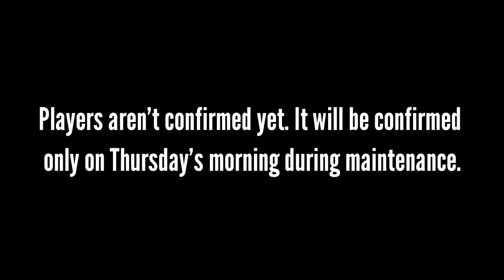13th May Thursday's confirmed iconic moment ✅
Video About :
13th May Thursday's confirmed iconic moment ✅